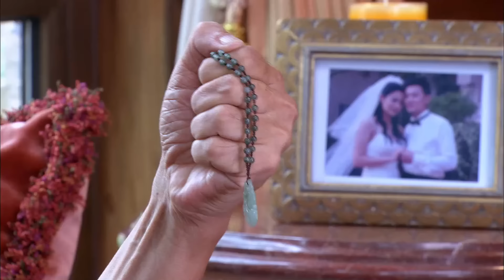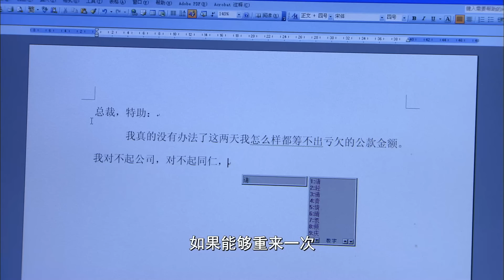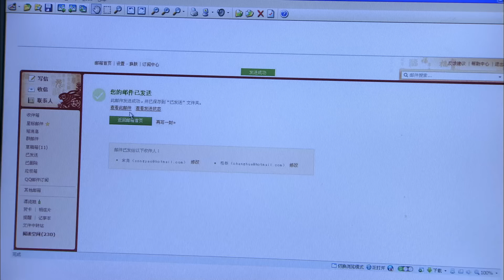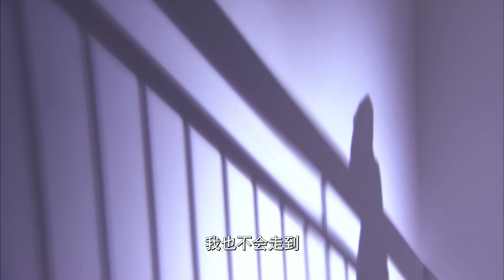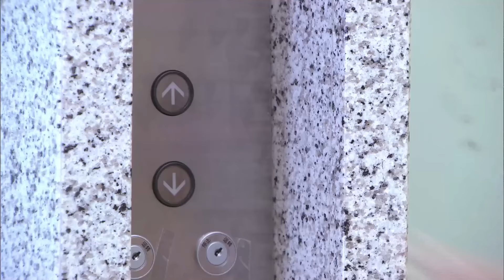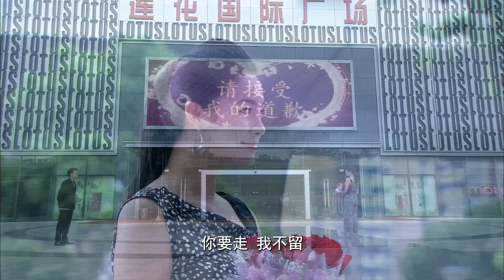[Multi Sub]《请和我老公结婚吧》Please Marry My Husband EP28💕女孩前世被丈夫和闺蜜双双背叛！重生回到10年前开启复仇模式！👊迪丽热巴